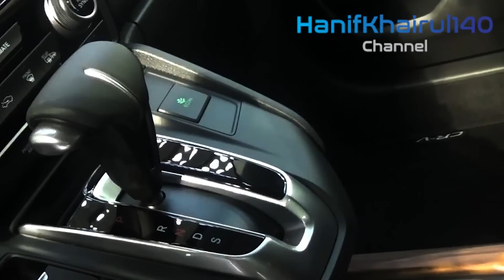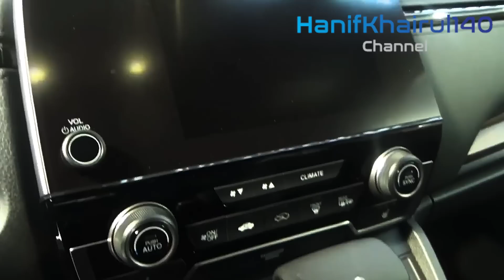2021 Honda CRV AWD - Highly anticipated SUV in 2021 lineup of the Automotive market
2021 Honda CRV AWD - Highly anticipated SUV in 2021 lineup of the Automotive market

Directly from a complete redo that the Honda CR-V needed to experience in 2020, the conveyed forward 2021 CR-V looks sharp from any edge you assume fit and obviously, has the smarts to back it up as well. Since the time the covert operative shots for the 2021 Honda CR-V have developed, the top of the line SUV on the planet has been all the rage despite the fact that no one has a bit of an idea concerning what the hybrid is going to pack. Presumptions have been uncontrollably tossed around like new prepared popcorn with respect to the exceptionally foreseen expansion to the 2021 arrangement of the Automotive market.

The Honda CR-V has consistently been the go-to vehicle for the customers searching for something authoritative in the reduced SUV portion. The 2021 model is as yet going to be a piece of the most recent age which was uncovered route in 2017. So don't approach anticipating principal changes in the 2021 variant, as it will be conveyed forward similarly as its antecedent.

With practically no new changes being normal of late, the 2021 CR-V's cost is as yet lethargic to meander around the value section of $25,050 to $34,750. It ought not vary around that much. Albeit obviously, regardless of whether Honda climbs up the cost by a piece, it despite everything is a benevolent take. With regards to the discharge date of the CR-V, interpreting past patterns, Honda may disclose its brilliant goose some place around the fall of 2021.

If You Want To Search By Brand Like:
1) BMW
2) Mercedes
3) Audi
4) Range Rover , Land Rover & Jaguar
4) KIA
5) Lexus
6) McLaren
7) Honda
8) FORD
9) Lamborghini
10) Toyota
11) Hyundai
12) Isuzu
13) Acura
14) Etc